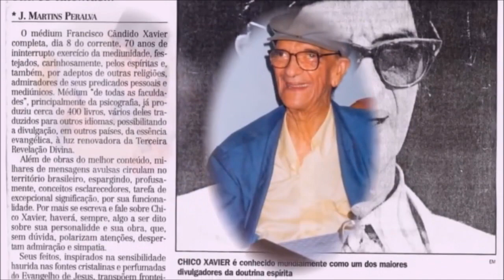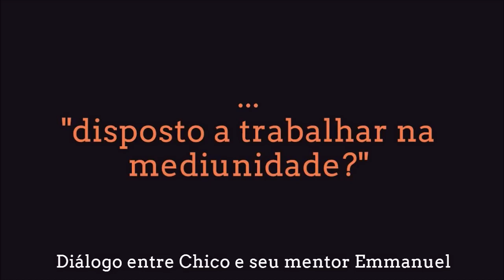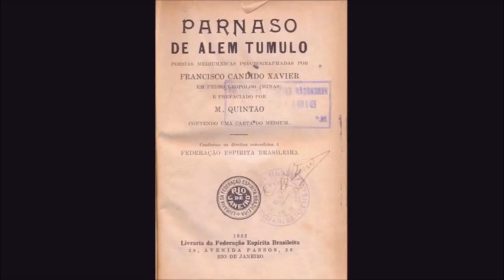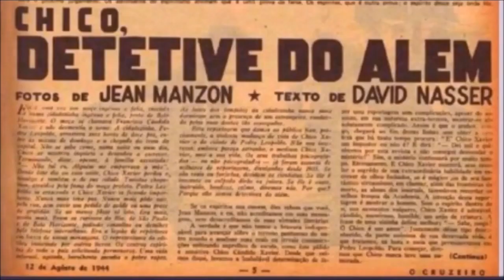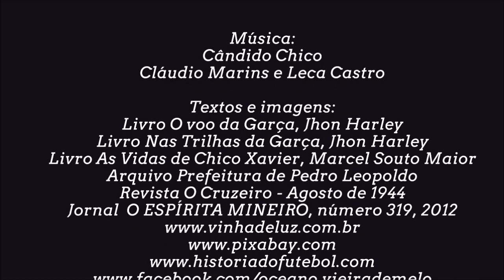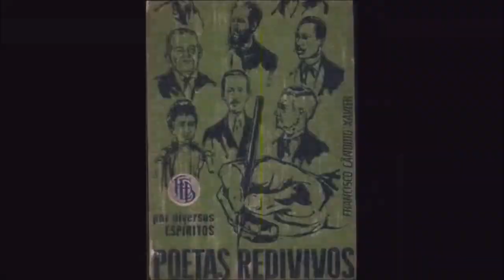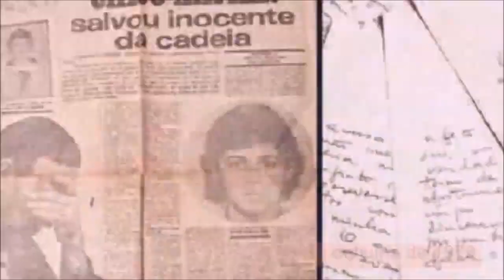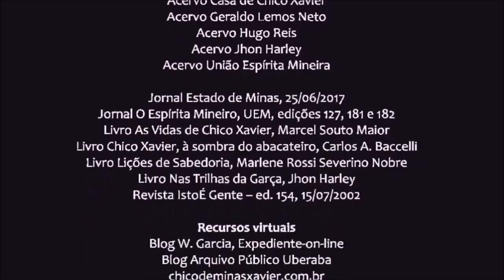Chico Xavier: 110 anos - documentário da União Espírita Mineira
Mini documentário que retrata
infância de Chico Xavier até o encontro com Emmanuel - período: 1910 a 1931.
Chico Xavier em Pedro Leopoldo/MG até a mudança para Uberaba/MG - período: 1932 a 1959.
Chico Xavier em Uberaba/MG até o seu desencarne - período: 1959 a 2002.